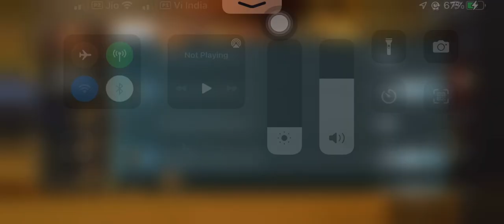Month 6 royal pass